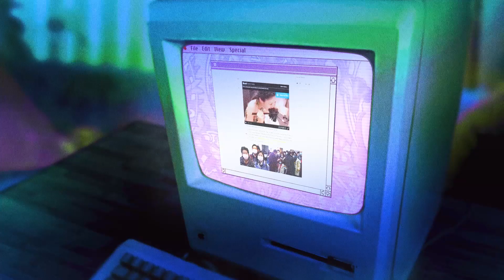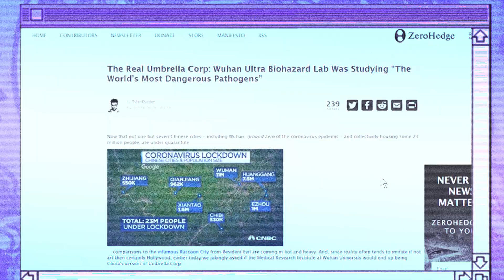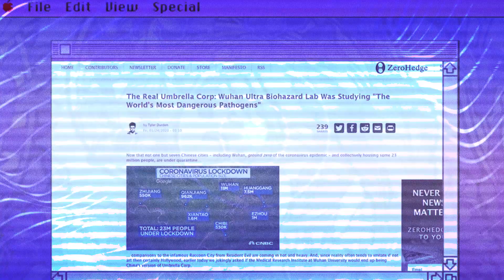Bat Soup goes Best with some Cold Corona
Hello lost soul. Welcome to Gifts Ungiven's Youtube channel. Here you will find all of her creations and perspectives.